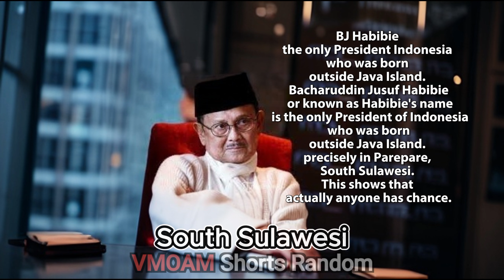five unique facts that are rarely known #10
five unique facts that are rarely known.

1. Unique Facts about Chess City in Russia.

There is a city in Russia whose streets are neatly arranged with a palace designed like a magnificent chess. The creation of the settlement was masterminded by a chess-obsessed president named Kirsan Ilyumzhinov.

2. Mozzarella cheese apparently comes from buffalo milk.

Do you know the unique fact about mozzarella which is made from buffalo milk and not cow's milk? About 500 years ago in Campania, Italy, mozzarella was first made using buffalo milk. The unique fact behind the use of buffalo milk is that the protein content of buffalo milk is 10-11% more than cow's milk.

3. Bali Has Many Holidays.

Bali has a unique fact because it has many holidays which are contributed by a number of major religious holidays. Almost every religious holiday, everyone will get a holiday. Some of the holidays include Galungan, Kuningan, Nyepi, Pagerwesi, Saraswati, and a number of other major ceremonies such as piodalan (pujawali).

4. Unique facts about changing the name of Indonesia's capital.

The capital city of Jakarta has many charms and unique facts that you may not know. Before being named Jakarta, the capital of Indonesia had several name changes. The names of Indonesia's capital cities in order of change include Sunda Kelapa, Jayakarta, Batavia, Betawi, Jacatra, Jayakarta, and Jakarta.

5. The only Indonesian President born outside Java.

Bacharuddin Jusuf Habibie or known as Habibie is the only Indonesian President who was born outside Java, to be precise in Parepare, South Sulawesi. This shows that actually anyone has the same opportunity to become a country leader.